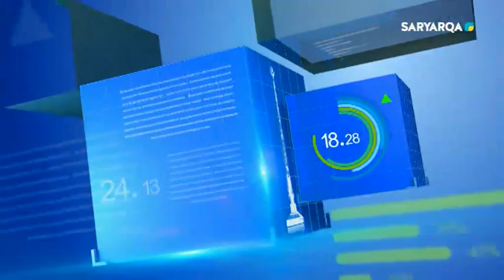Начало эфира после профилактики канала SARYARQA (Караганды, Казахстан). 18.01.2023